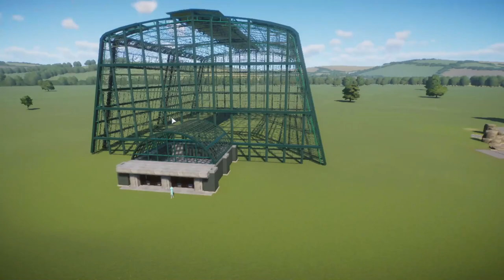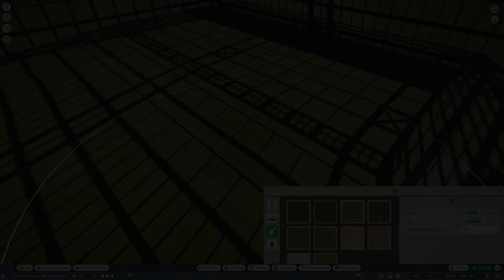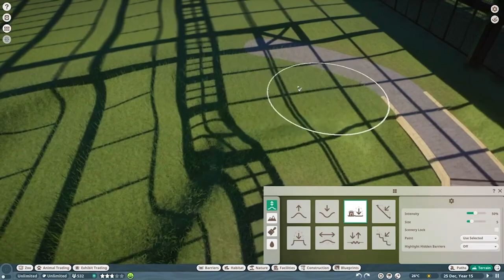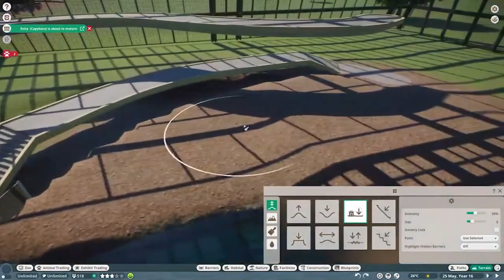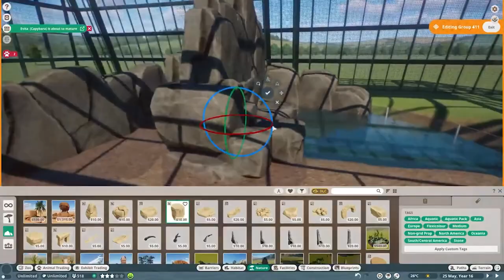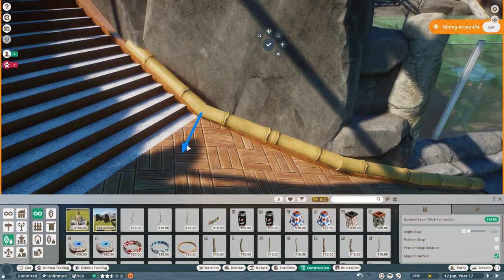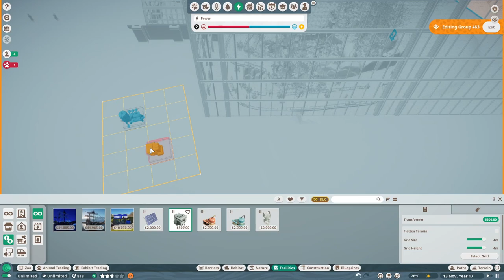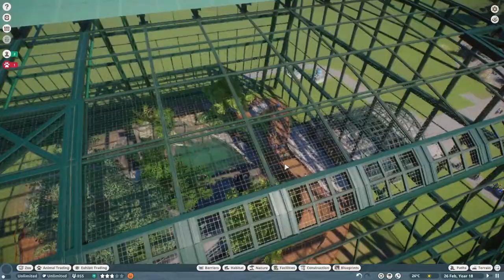EXHIBIT PLATYPUS DIDALAM AVIARY TERBESAR 3# - PLANET ZOO INDONESIA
Support me!

BENTAR LAGI 5000 SUBS GUYS BANTU YOK BISA YOKK... BANTU SUPPORTNYA  YAAAA🙏😊 TERIMAKASIH..

Music : Oneul - 여름 산책 (Walking on Summer) : 귀여운 피아노 음악 ,브이로그 음악